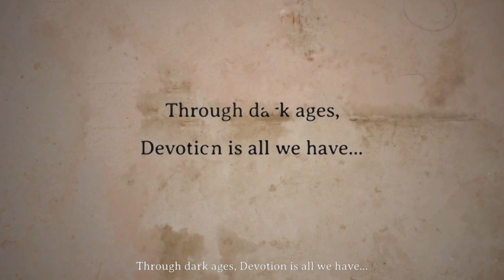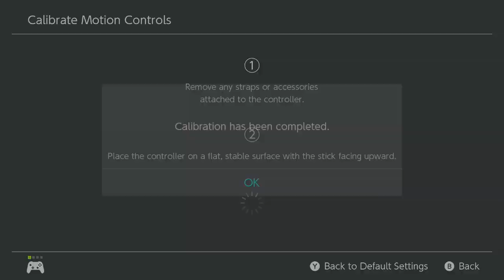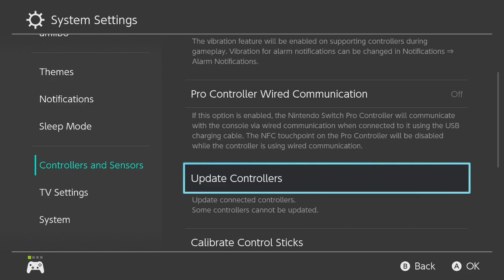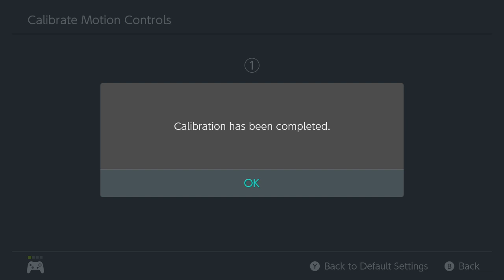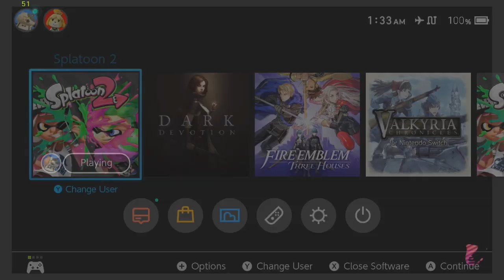-dark - plays Dark Devotion - then played Splatoon 2.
No seriously, I can't? I'm playing Splatoon 2

This stream is STILL dedicated to the memory of Darrien. May his sword forever remain rusted in our hearts.